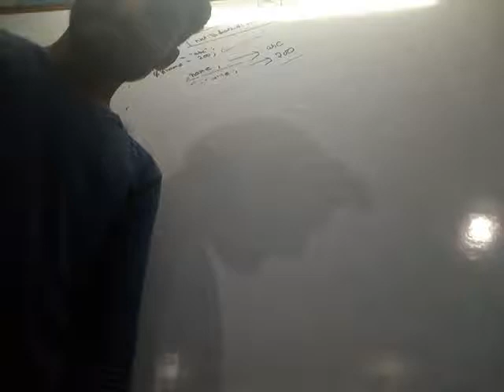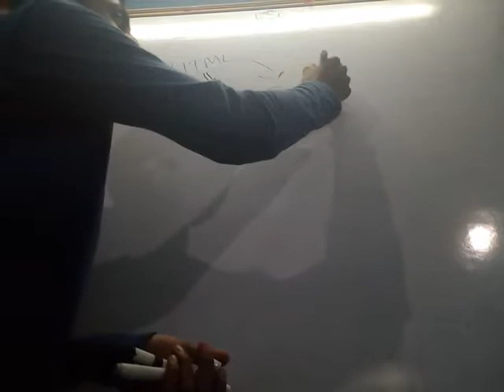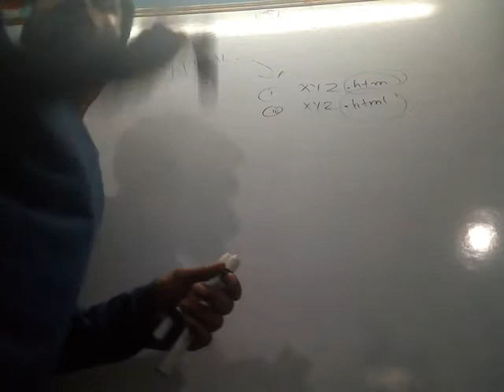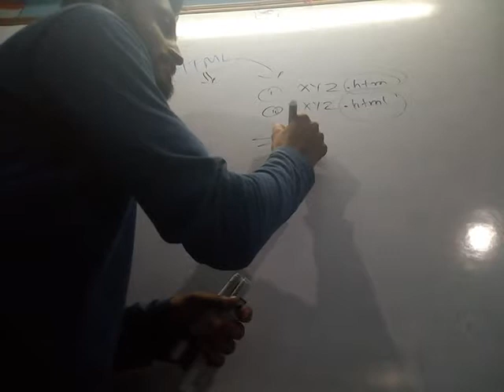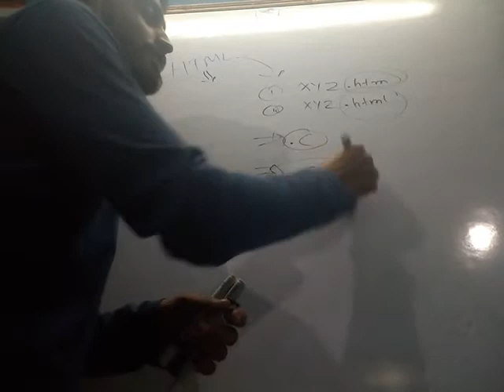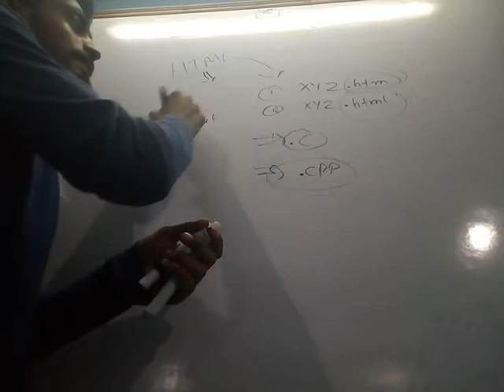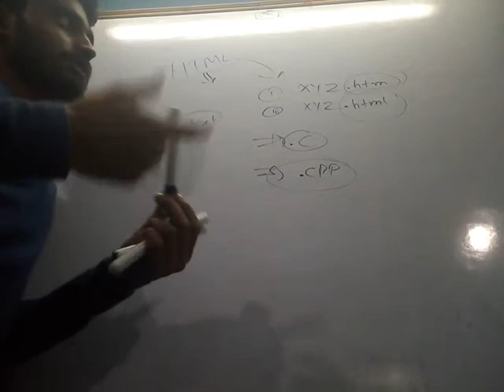HTML series video/lecture 1 how to write code and save html file ?